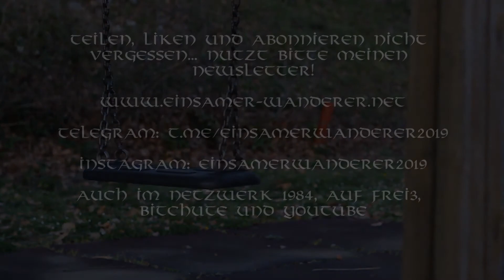Der alte Sandkasten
Eine bittersüße Kindheitserinnerung - zum Nachdenken

Whitesand: Epic Cinematic Music - Luna